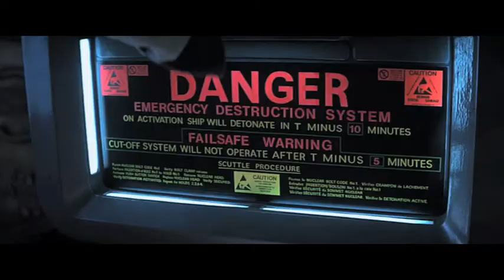AVP3 TRIUMPHANT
I tried a different take on the mock trailer; a "Triumphant" version backed with a great track; "An Epic Age" from the album "Trailerhead" (available on iTunes) with a slightly different edit to ease the "flow".